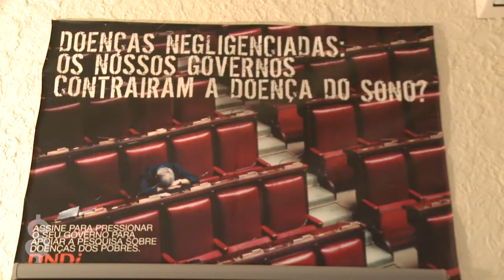Eric Stobbaerts, DNDi Latin America: "Let's think beyond traditional sources of funding"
Eric Stobbaerts, DNDi Latin America Regional Executive Director.

Footage: Anne Vigna
Video editor: Miguel Ángel Gavilanes

Medicamentalia 2015